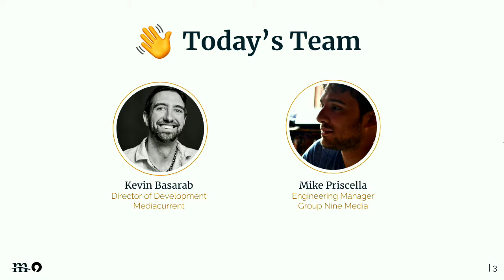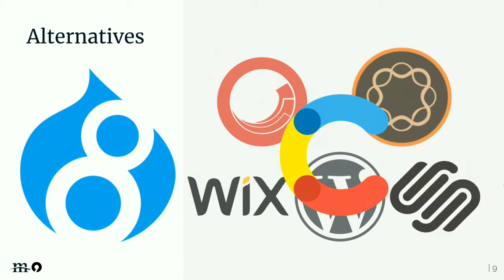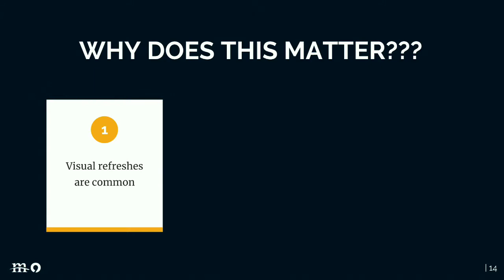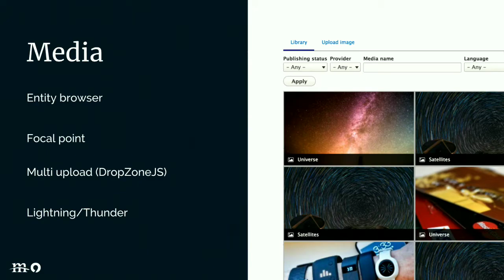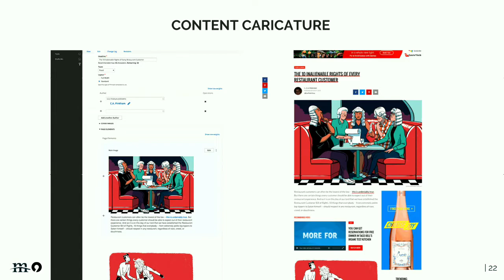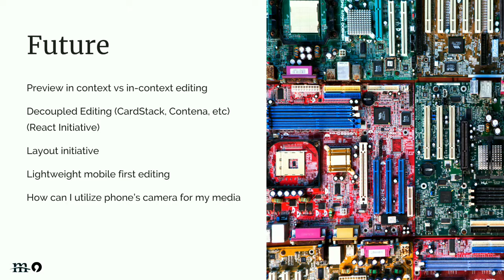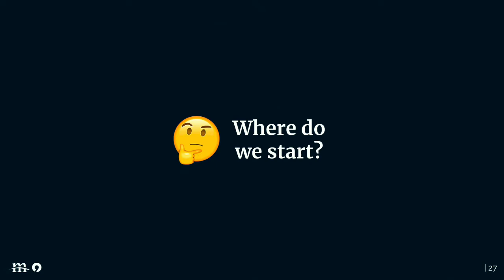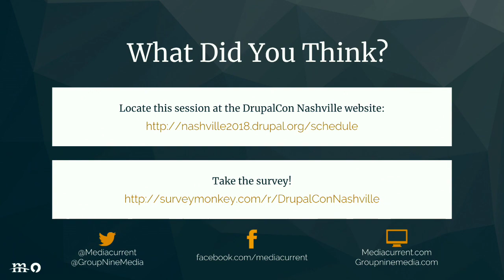DrupalCon Nashville 2018: Shifting UX to the Editorial Experience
Normally in a web development agency, your focus is on the front end, consumer-facing side of a website. Yes, we talk about the administration but mostly defer to "it is what it is" and "that's just how Drupal works." With the rise in popularity of decoupled infrastructures, more clients are shifting their focus to improving the Drupal Administration UX.

From a business perspective, an editor often has more say in the support and success of your CMS then the end user browsing the site so the editor persona should be considered throughout the development process. In this session, we'll dive into how Group Nine Media (parent company of Thrillist.com, TheDodo.com and others) are evolving the Drupal 8 editorial user experience and contributing that back to the community. We'll not only look into their use case but also explore what modules and options are out there for improving editorial UX without custom development work.

What to expect:

How is design/UX reversing to focus on the editorial experience?
What contrib modules currently enhance the editorial experience?
How can a better editorial experience be beneficial to your client?
Where is the future of editorial experiences and Drupal heading?